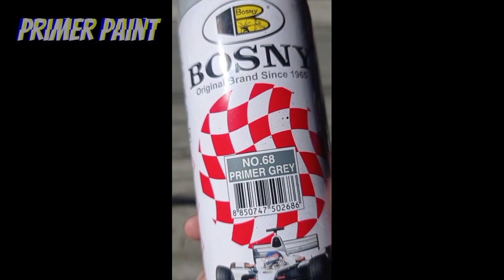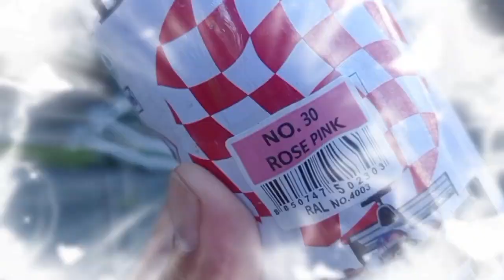DIY Bike Frame Repaint (Rose Pink)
Just wanna share that Pink is ROCK N ROLL😆